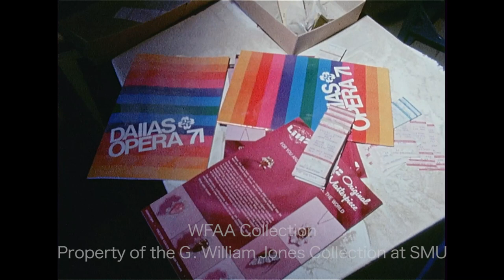Renovations At The State Fair Music Hall - January 1972